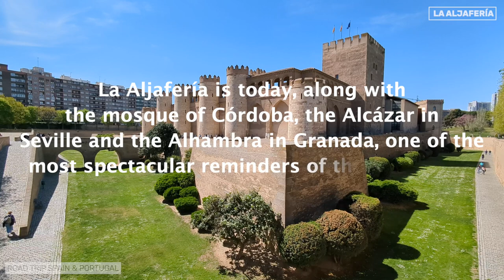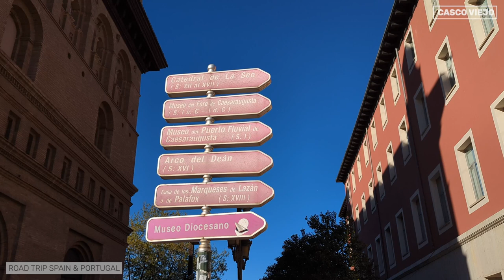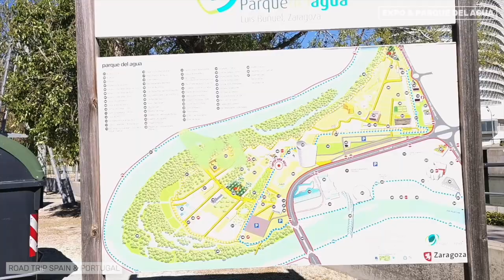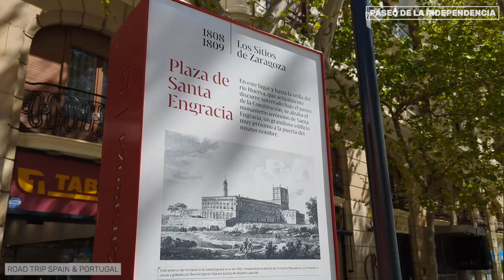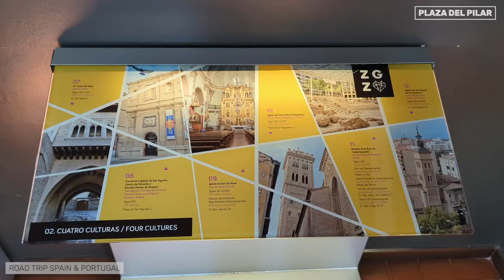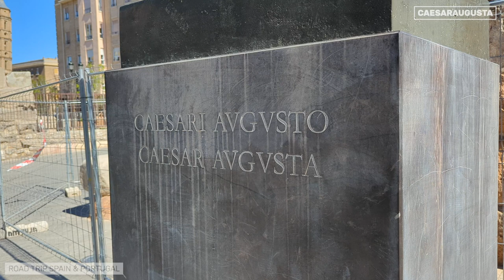▶️ what to see in ZARAGOZA 2024 | Spain's underrated destination 🇪🇸 # 119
🙋🏻‍♂️ We share 13 tips for a wonderful stay in the capital of Aragón, the wonderful ZARAGOZA, our hometown. Come and find out what to do and what to see in Zaragoza.
SUMMARY OF THE VIDEO
00:00 what to do in Zaragoza
01:42 la Aljafería
03:30 Casco Viejo
04:51 río Ebro
06:01 Expo & Parque del Agua
07:29 Fiestas del Pilar
09:35 Mercado Central
10:26 Mudéjar
12:03 Parque Grande
13:18 Paseo de la Independencia
14:43 Plaza del Pilar
19:01 Caesaraugusta
20:09 Semana Santa
21:57 El Tubo